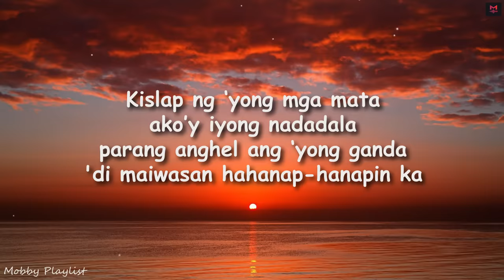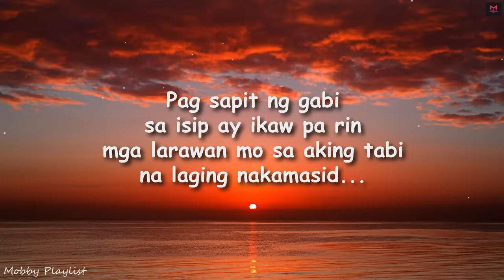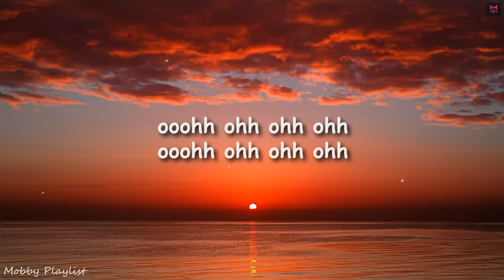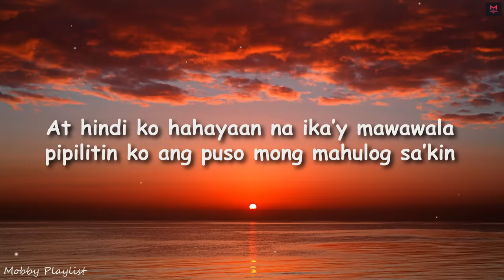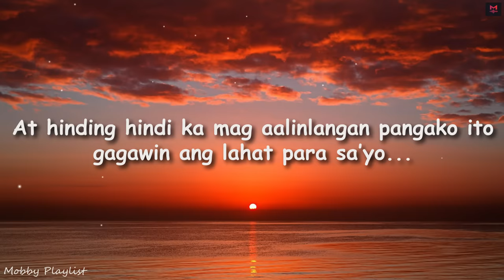Pangako - Cueshé (Pangako Cueshe Lyrics)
"Pangako"

Kislap ng ‘yong mga mata
Ako’y iyong nadadala
Parang anghel ang ‘yong ganda
'Di maiwasan hahanap-hanapin ka

O kay tamis ng ‘yong mga ngiti
Ako’y iyong naaakit
Tulad ng rosas nakakaaliw
'Di mapigilan mabighani sayo...

At hindi ko hahayaan na ika’y mawawala
Pipilitin ko ang puso mong mahulog sa’kin

Pag sapit ng gabi
Sa isip ay ikaw pa rin
Mga larawan mo sa aking tabi
Na laging nakamasid...

At hinding hindi ka mag aalinlangan pangako ito
Gagawin ang lahat para sa’yo